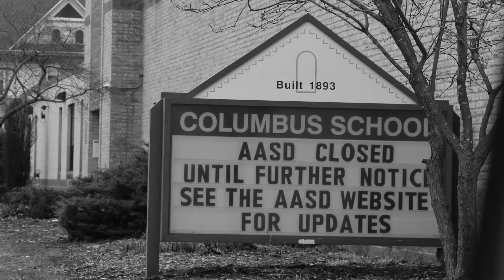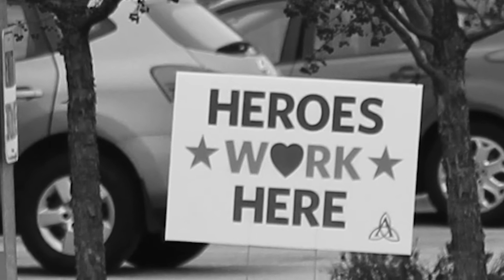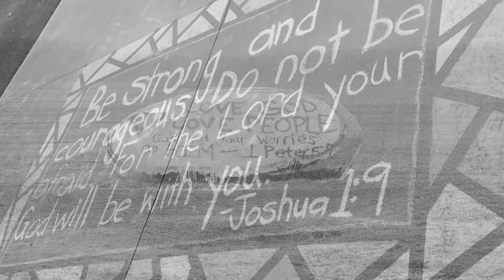Join us in prayer.